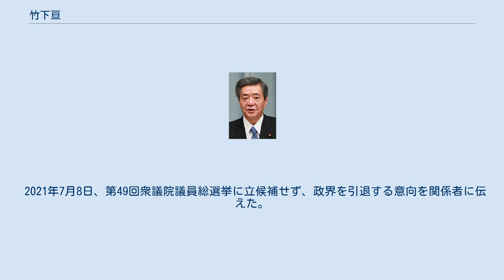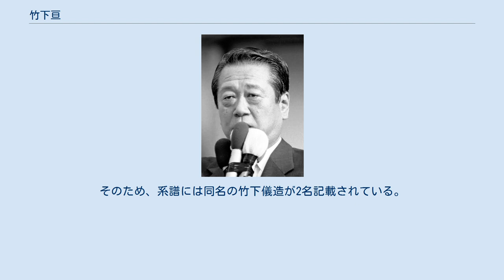竹下亘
竹下 亘（たけした わたる、1946年11月3日 - 2021年9月17日）は、日本の政治家。
 衆議院議員（7期）、環境大臣政務官、財務副大臣、復興大臣（第3・4代）、衆議院予算委員長、自由民主党国会対策委員長（第56代）、自民党総務会長（第55代）、自民党組織運動本部長、自民党たばこ議員連盟副会長、日韓議員連盟総務会長、自民党島根県支部連合会会長などを歴任。
 島根県飯石郡掛合町（のちの雲南市）出身。
竹下家は300年続く旧家で、江戸時代には庄屋を務め、幕末から代々造り酒屋を営んでいる。
掛合町立掛合小学校、出雲市立第一中学校、慶應義塾高等学校を卒業し、慶應義塾大学経済学部に進学する。
1969年、慶應義塾大学を卒業した。
 慶應大卒業後は日本放送協会に入局し、『NHKモーニングワイド』や『NHK経済マガジン』等の番組で、経済リポートや解説を務めた。
日本放送協会を退職後、異母兄である竹下登の秘書に転じる。
 2000年、引退を表明した竹下登の後継者として、第42回衆議院議員総選挙に島根2区から自由民主党公認で立候補し、民主党公認の錦織淳を破って初当選を果たした。
 2005年の第44回衆議院議員総選挙では、亀井久興（郵政民営化法案の採決で反対票を投じたため、自民党の公認を得られず国民新党を結党して立候補した）を破り、3選（亀井は比例復活）。
同年、第3次小泉内閣で環境大臣政務官に任命され、第3次小泉改造内閣まで務める。
2008年、福田康夫改造内閣で財務副大臣（税制、関税担当）に任命され、麻生内閣でも再任。
 2009年の第45回衆議院議員総選挙では、亀井久興を約2.7万票差で下して比例復活を許さず4選。
 2012年、自由民主党の組織運動本部長に就任。
同年の第46回衆議院議員総選挙でも民主党の新人らを下し5選。
2013年、細田博之の後任として、自由民主党の島根県支部連合会にて会長に就任した。
2014年9月に発足した第2次安倍改造内閣で復興大臣に任命され、初入閣した。
併せて、国務大臣としての所管事項として「東京電力福島原子力発電所事故からの再生の総括に関する施策を推進するため企画立案及び行政各部の所管する事務の調整」を担当することとなった。
 2014年の第47回衆議院議員総選挙で6選。
2015年10月の内閣改造で大臣を退任。
 2016年、衆議院予算委員長に就任。
8月の再内閣改造に伴う党人事で国会対策委員長に就任。
 2017年、8月の内閣改造に伴う党人事で自由民主党総務会長に就任。
同年の第48回衆議院議員総選挙で7選。
 2018年、4月に平成研究会会長に就任し、同年10月自民党総務会長を退任。
 2019年1月9日、記者会見し、食道がんであることを公表し、入院し治療するとも説明したが、時期には触れず主治医からは早ければ数カ月で復帰できると診断され、平成研究会会長にはとどまるものの、派閥の運営は当面、最高顧問（前会長）の額賀福志郎、会長代行の茂木敏充、吉田博美らに委ねるという。
 2020年8月29日、2019年4月に行われた2019年島根県知事選挙が保守分裂となり混乱した責任を負う形で自民党島根県支部連合会会長を退いた。
 2021年7月8日、第49回衆議院議員総選挙に立候補せず、政界を引退する意向を関係者に伝えた。
 2021年9月17日午後9時15分、食道がんのため、東京都内の自宅で死去。
74歳没。
 竹下が代表を務める自民党島根県第二選挙区支部が、国土交通省中国地方整備局から指名停止処分を受けていた「安部日鋼工業」（岐阜市）から2007年に計20万円の献金を受領していた。
2008年9月、産経新聞の取材に対し同支部は速やかに献金を返還する旨を回答している。
 2014年10月、政治資金管理団体が、実家の酒屋「竹下本店」に、「備品消耗品」の名目で平成22年から24年にかけて118万円を品代として支払っていたことが政治資金収支報告書から判明した。
 さらに政治資金管理団体は過去3年度で金券175万円を購入しており、一部では時間的に矛盾しているような記載が政治資金収支報告書に書かれていることなどが分かった。
うち144万円は、様々な用途に使用できてまた金券ショップで換金も可能なＱＵＯカードで、残りが三越の商...